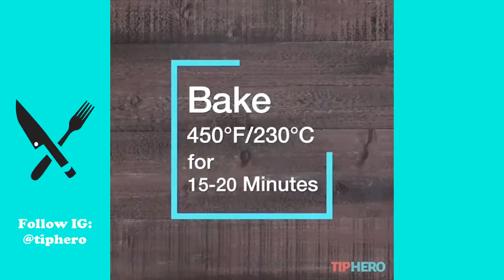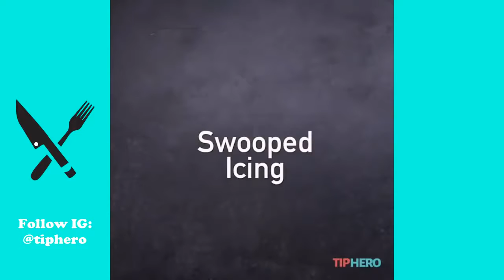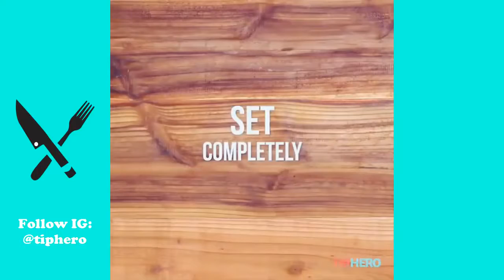Popular Recipes 2018 😋😋😋 Amazing Food And Cakes From Instagram Tiphero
Popular Recipes 2018 😋😋😋 Amazing Food And Cakes From Instagram Goodful
💙 Credit 💙
► Connect with: @Goodful
☞ Follow Instagram: @Goodful